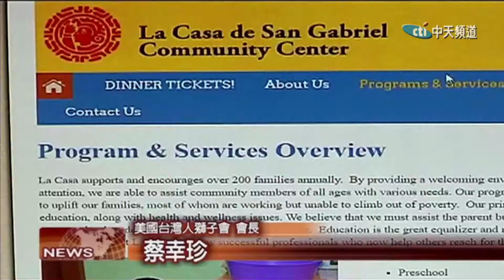2018.12.08中天北美新聞-1 臺灣人獅子會寒冬送暖 為孩子歡度聖誕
聖誕佳節即將到來，美國臺灣人獅子會不忘那些低收入家庭和新移民的孩子，為他們帶來聖誕禮物，與他們分享節日的喜樂。